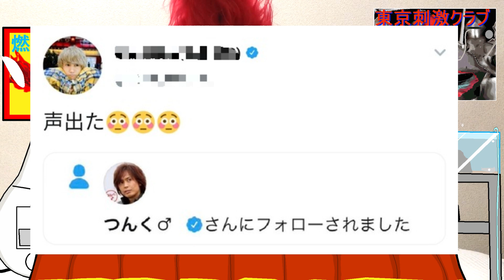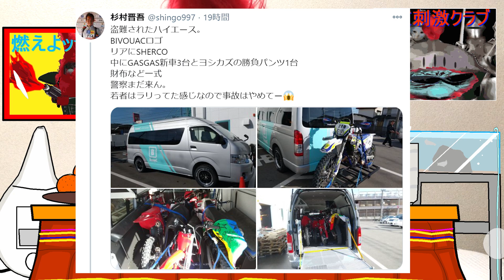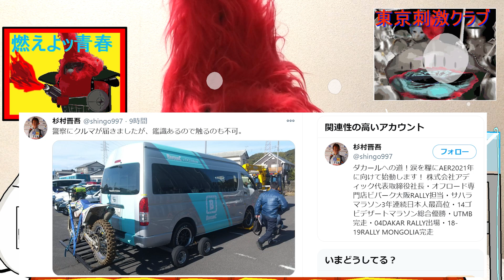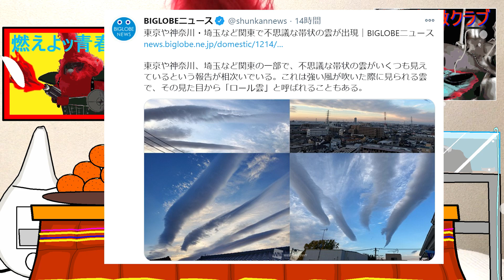つんく♂にフォローされて驚いたアイドル…やらかしてしまう。。。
参考先生：【2ch】ニュー速クオリティ
【画像】つんく♂にフォローされて驚いたアイドルさん、やらかして炎上ｗｗｗｗｗｗｗｗｗｗ